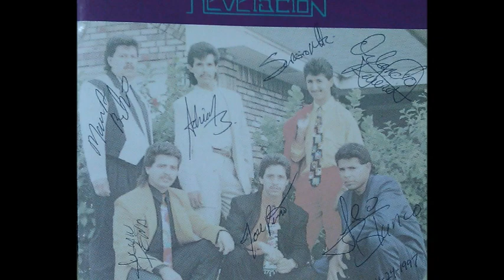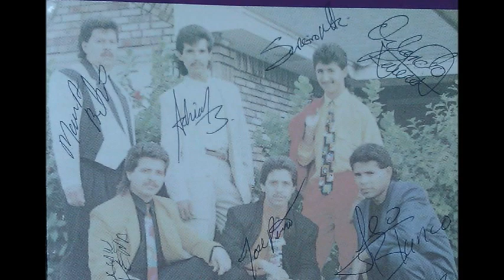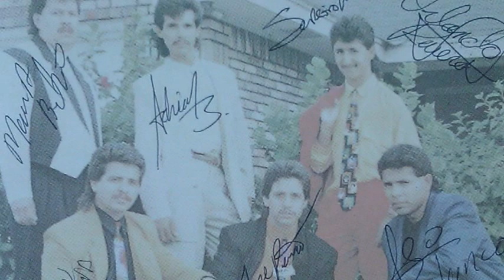grupo REVELACION: Triste y solitario VOL.2 1994 ( A.J.B. )